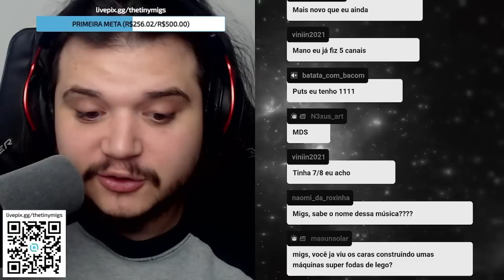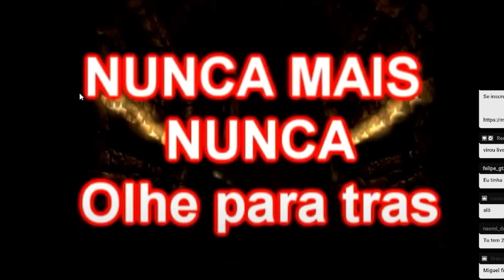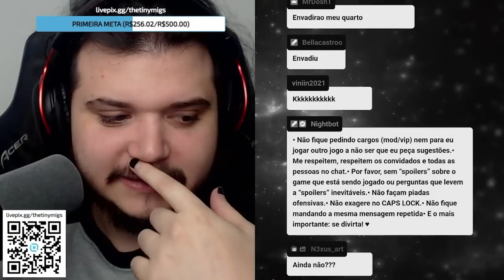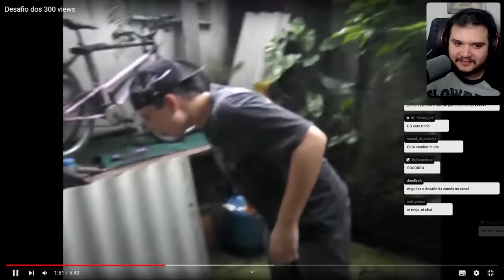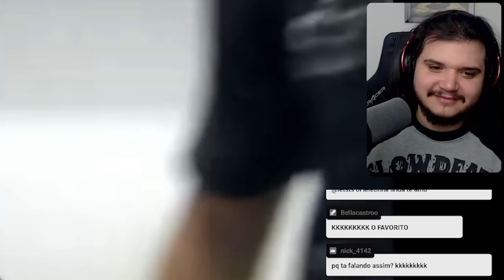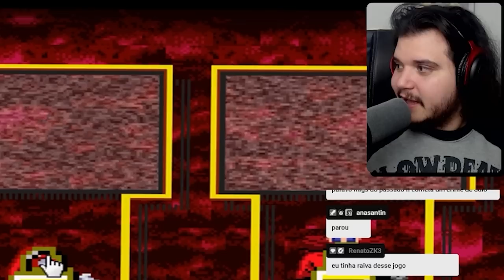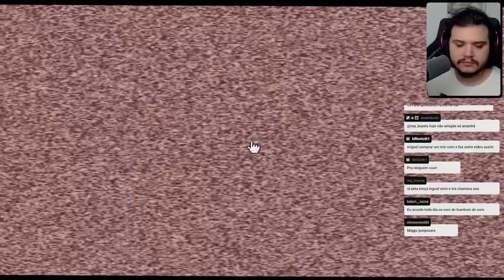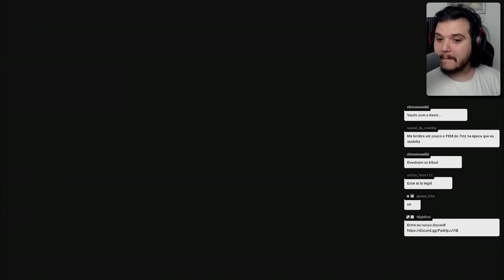Meus vídeos antigos eram CRINGES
Canal Secundario: @Minguels

Rede sociais @TinyMigs

TAMO JUNTO!